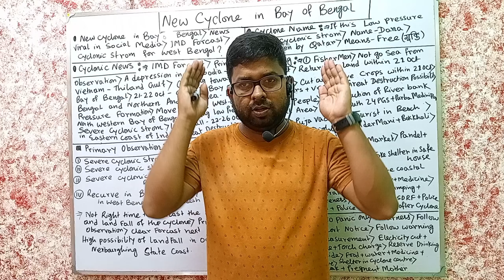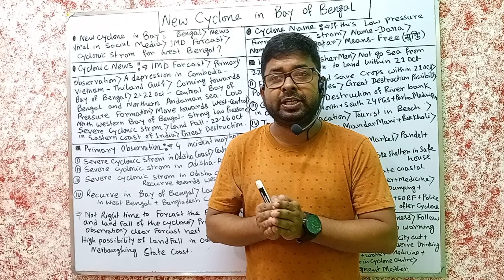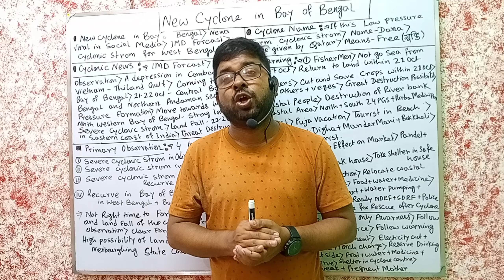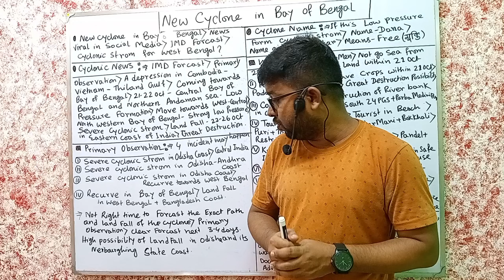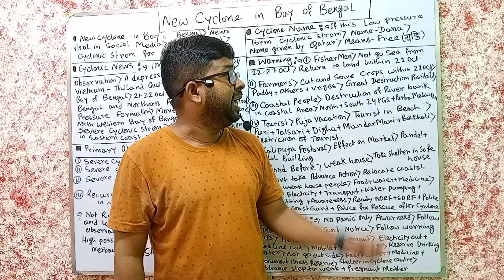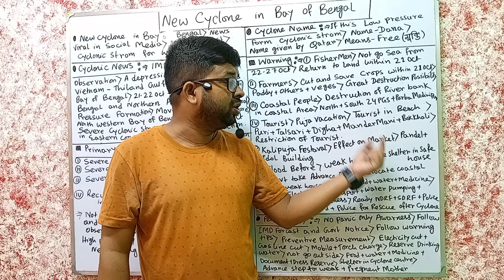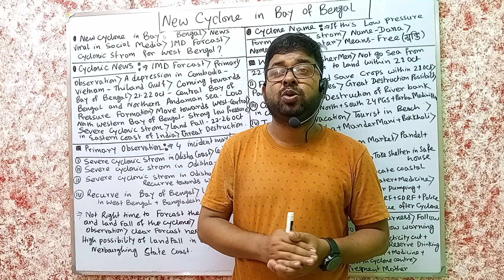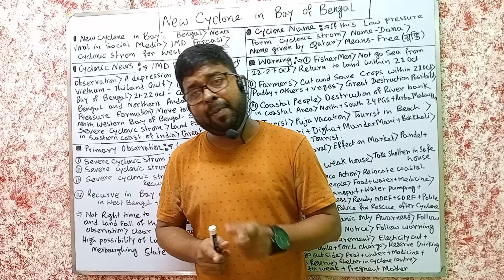NEW CYCLONE IN BAY OF BENGAL.(বঙ্গোপসাগরে ফুঁসছে ভয়ংকর ঘূর্ণিঝড়).বাংলায় ধেয়ে আসছে সাইক্লোন ডানা?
This video is made on the topic of new cyclone in bay of Bengal- cyclone dana in 2024.This educational video contains the news of new cyclone in bay of Bengal, name of the cyclone dana, forcast of cyclone, land possibility of cyclone, name importance of dana cyclone, warning for the new cyclone of east coast of india.This class video is all about dana cyclone in bay of Bengal and it is important for current affairs topic of competitive exam preparation in west bengal.

Topic:- 1) new cyclone in bay of Bengal 2024- cyclone dana.
2)cyclone dana is coming towards east coast of india.
3) cyclone dana can hit in west Bengal coast
4) news of cyclone dana.
5) dana cyclone update.
6)forcast of upcoming cyclone for east coast of india.
8)path and landfall possibility of cyclone dana
9) importance of name - dana cyclone.
10) dana cyclone can hit in west bengal.
11) warning for dana cyclone for west bengal, india.